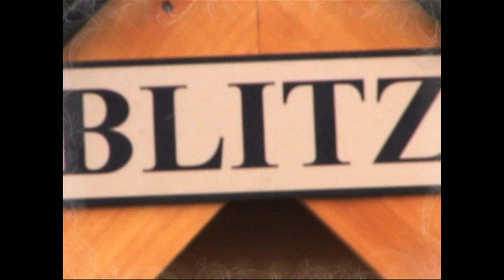PHOENIX FOOTBALL 2009 WEEK 8 : WOFFORD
ELON UNIVERSITY FOOTBALL 2009 HIGHLIGHTS